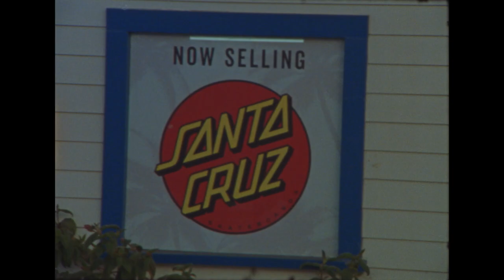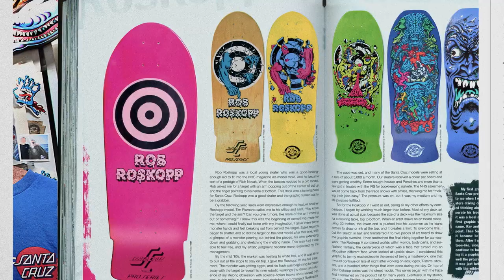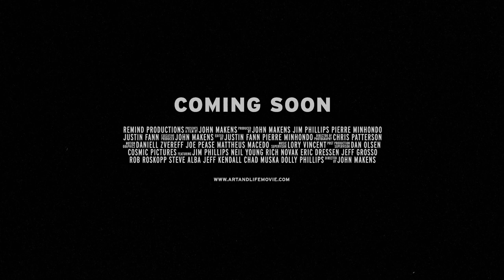ART AND LIFE: THE STORY OF JIM PHILLIPS Trailer | CUFF 2024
Embark on the epic ride of Jim Phillips, the genius behind skateboarding and rock culture's electrifying art. Drawing inspiration from his life in Santa Cruz, California, Jim helped shape the golden era of skateboarding. ART AND LIFE: THE STORY OF JIM PHILLIPS plays as part of the 21st Calgary Underground Film Festival from April 18-28, 2024.